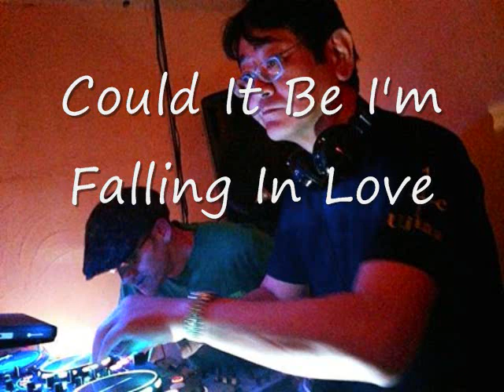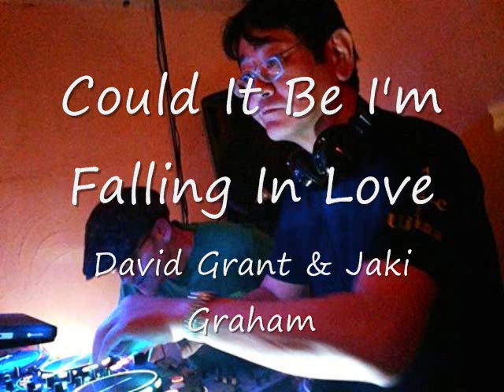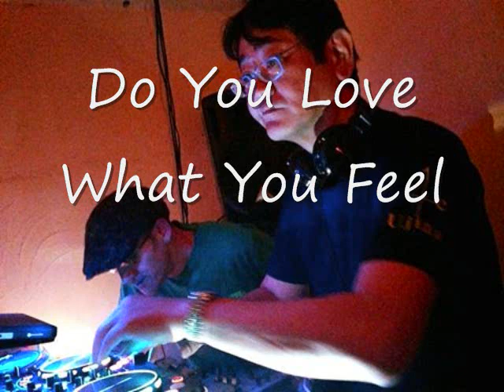Music Disco vol,9.1 DJ 1484